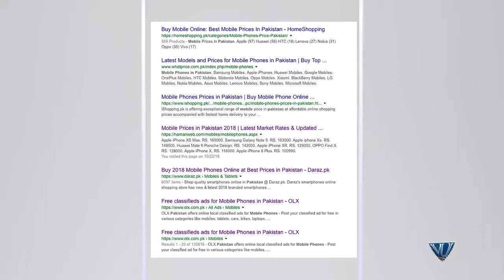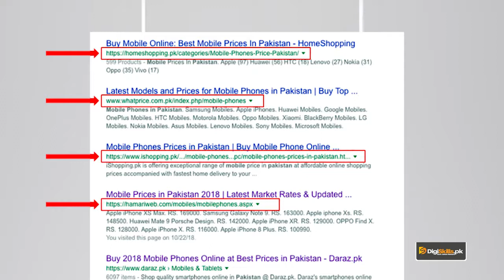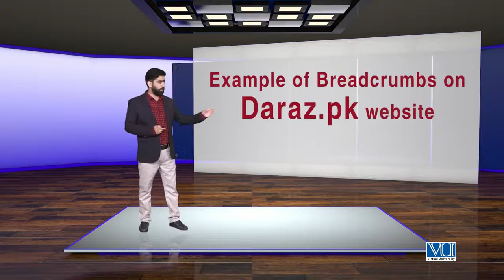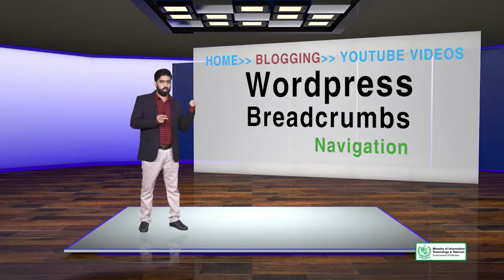Topic 84 | SEO: On page Optimization SITE LEVEL Factors: Breadcrumb Navigation720p